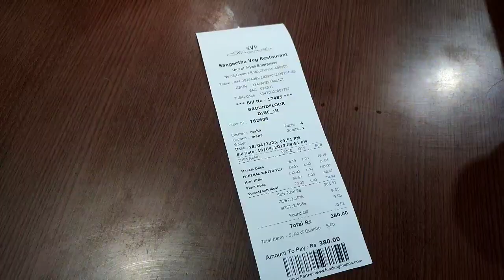life main first time south Indian dishes khaya#chennai